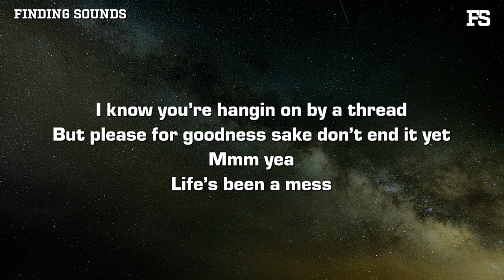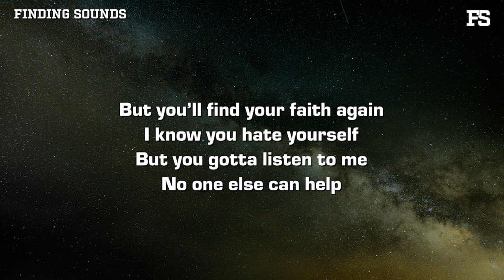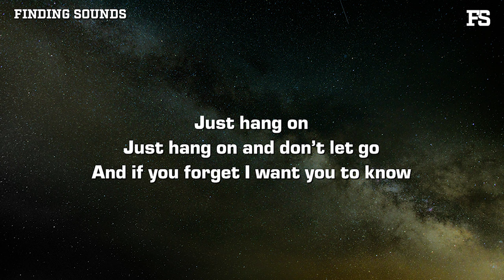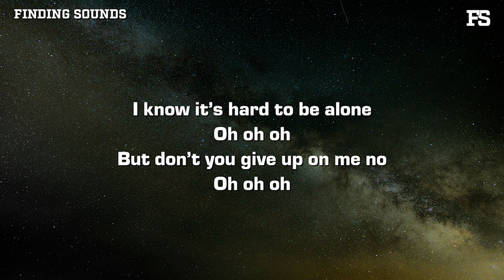Isaac Mather - Hang On (Lyrics)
Lyrics:

You woke up today
And stayed in bed
Nowhere to go
You’re in your head
The nurse she’s nice
But you hate the meds
They say to smile
But you’re on the edge
I know you’re hangin on by a thread
But please for goodness sake don’t end it yet
Mmm yea
Life’s been a mess
But you’ll find your faith again
I know you hate yourself
But you gotta listen to me
No one else can help
If you never let em’ in
I promise you’ll get well
Someday you’re gonna see
But if I had to say one thing

I’d-say oh oh oh
Hang on when there’s nowhere to go
Oh oh oh
I know it’s-hard to be alone
Oh oh oh
But don’t you give up on me no

Just hang on
Just hang on when you’re losing hope and you’re far from home
Just hang on
Just hang on and don’t let go
And if you forget I want you to know